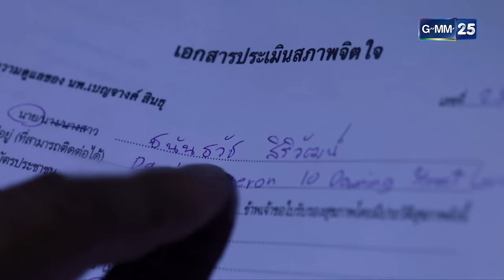ใบไม้ที่ปลิดปลิว | EP.18 (2/3) | 13 ก.พ. 66 | GMM25